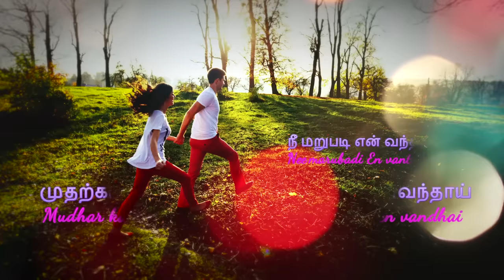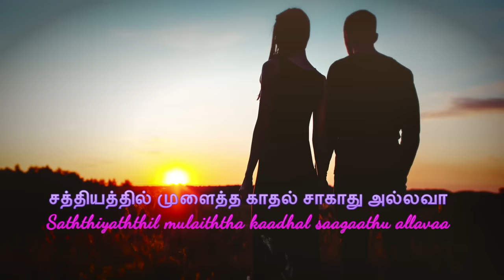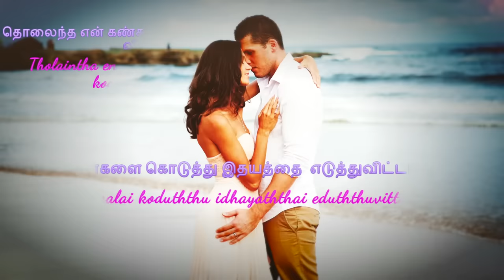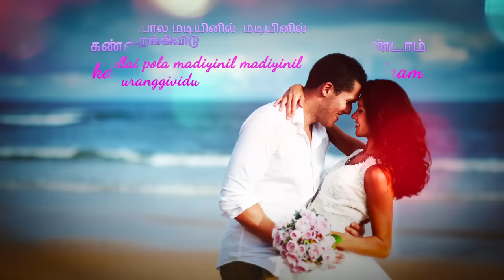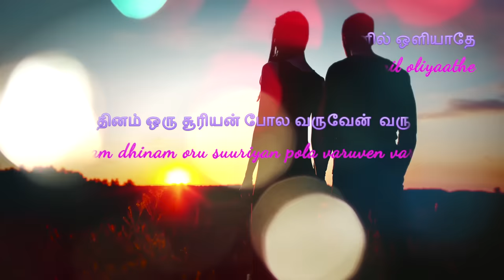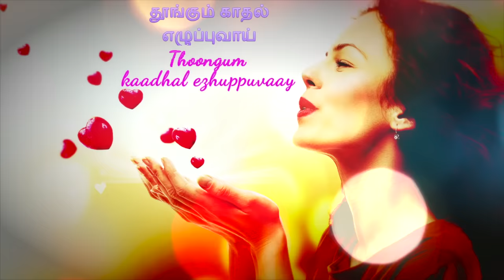Mudher Kanave - Lyrical Video | Majunu | Prashanth, Rinke Khanna | Harris Jayaraj | மஜ்னு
Sing along with the lyrics of the romantic hit song "Mudher Kanave" from the film 'Majunu' starring Prashanth, Rinke Khanna in lead roles. Sung by Bombay Jayashree, Harish Ragavindra, O.S. Arun. Music composed by Harris Jayaraj. Saregama presents super hit melody Tamil songs with Tamil lyrics. You can watch and Sing the song. Enjoy the listening.

முதற் கனவே முதற் கனவே பாடல் மஜ்னு படத்தில் இருந்து தமிழ் பாடல் வரிகளுடன். ஹாரிஸ் ஜெயராஜ்  இசையில் வைரமுத்து வரிகளுடன் சூப்பர் ஹிட் மெலடி பாடல் உங்களுக்காக ! கேட்டு மகிழுங்கள் !

Song Details:-
Song  : Mudhar Kanave
Movie  : Majunu
Singer  : Bombay Jayashree, Harish Ragavindra, O.S. Arun
Music Director  : Harris Jayaraj
Lyricist  : Vairamuthu
Cast  : Prashanth, Rinki Khanna, Vivek
Director : Ravichandran
Producer : Dr. Murali Manohar
Production Company  : Cee (I)Tv Entertainment Pvt.Ltd.